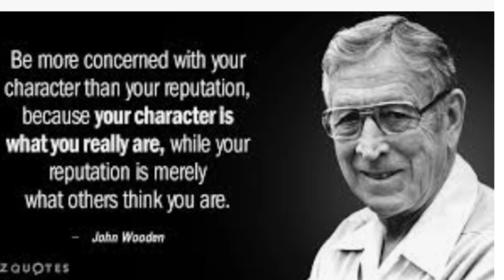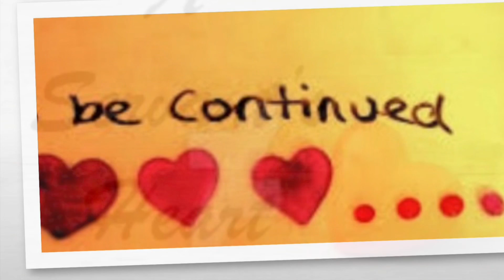Part 2. Dr. Mardis gives sound advice.